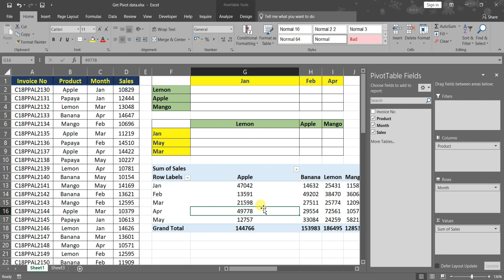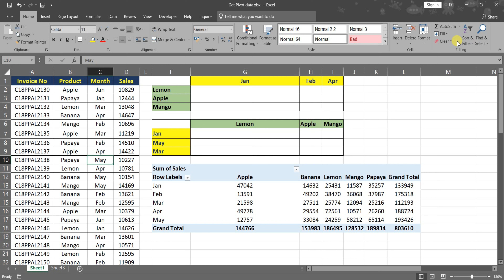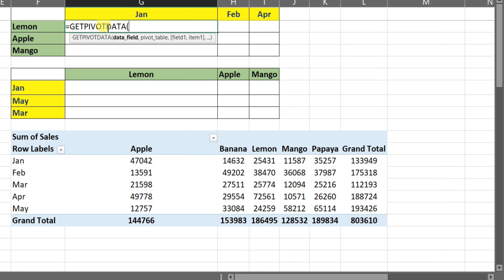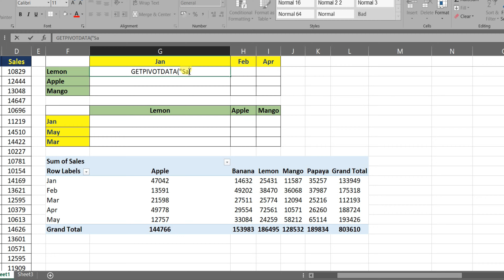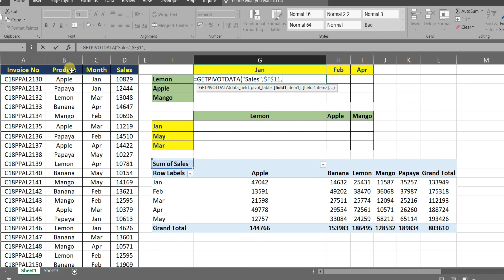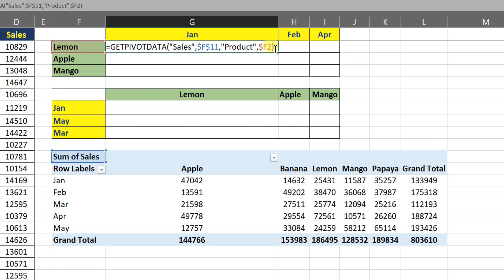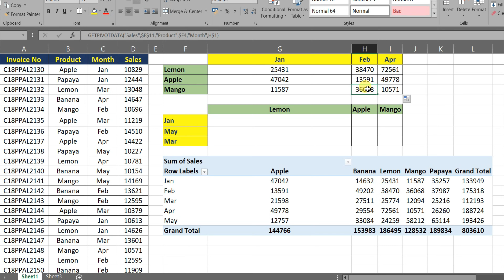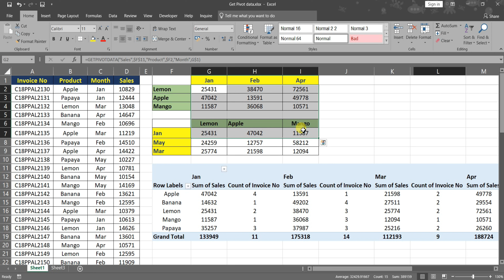Excel getpivotdata function | Use getpivotdata function to pull data from a pivot table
In this video we will learn how to use getpivotdata function to pull data from a pivot table.